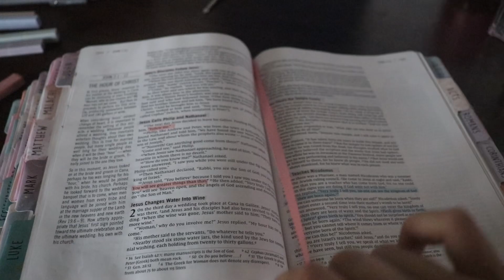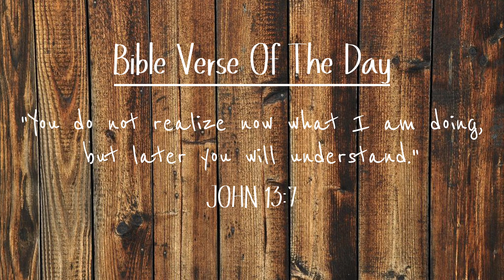7AM MORNING ROUTINE | Spending time with the Lord | Daily Skin Care | Celsius Addiction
My EVERYDAY Morning Routine ♡

✩ SOCIALS ✩
Lemon8 @Kaylee_shaeee
VSCO @Kaylee-Shaeee

Amazon ~ The Jesus Bible Artist Edition, NIV, Leathersoft, Multi-color/Teal, Comfort Print